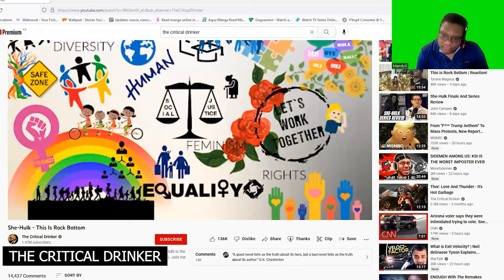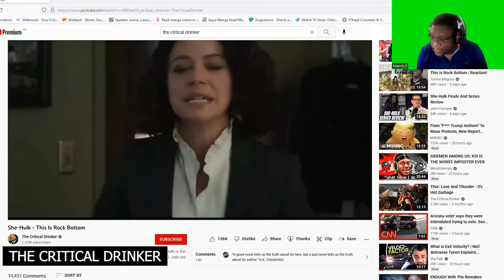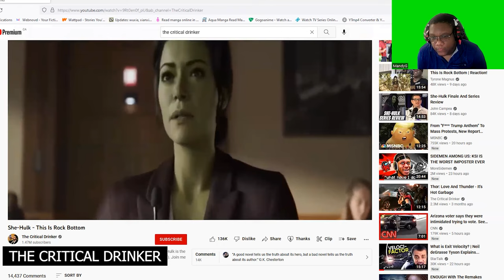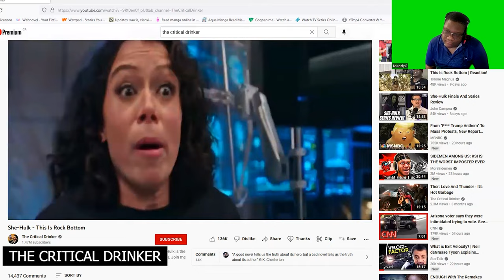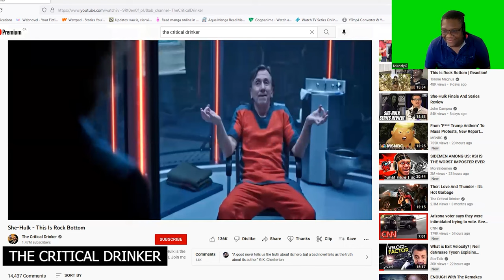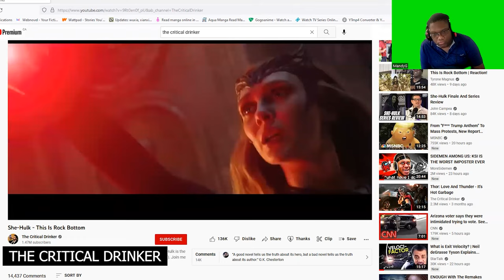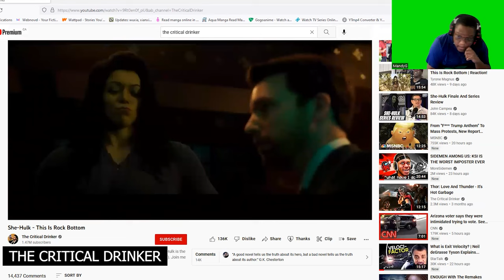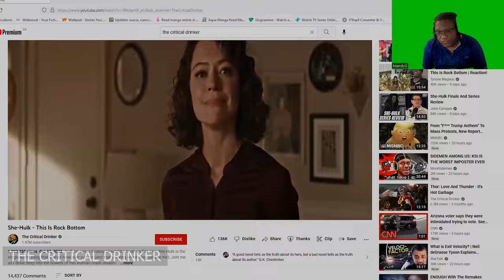The Critical Drinker | She-Hulk - This Is Rock Bottom | Reaction!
Watch MandyG's reaction to She-Hulk - This is Rock Bottom by The Critical Drinker!!

I don't own the trailer or music that came with the video.